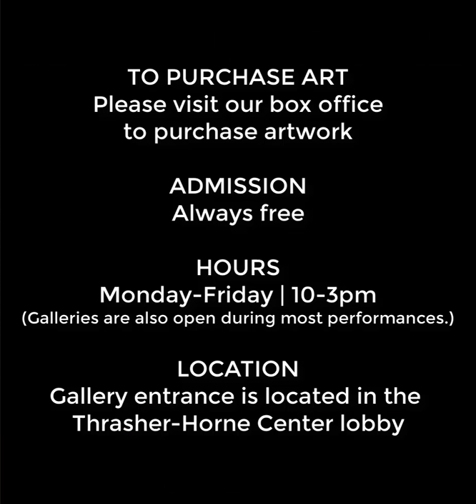Sarah Alexander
The artwork of Sarah Alexander will be on display through February 17
TO PURCHASE ARTWORK:
Please visit our box office

ADMISSION:
Always free!

HOURS:
Monday-Friday | 11am-3pm

LOCATION:
The Gallery entrance is located in the Thrasher-Horne Theatre Lobby